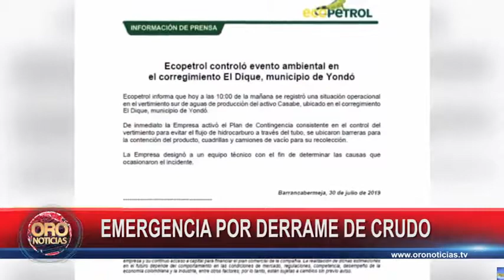Emergencia por derrame de crudo | Oro Noticias